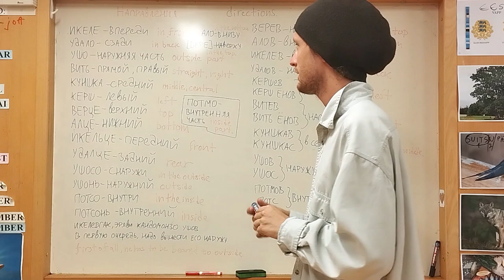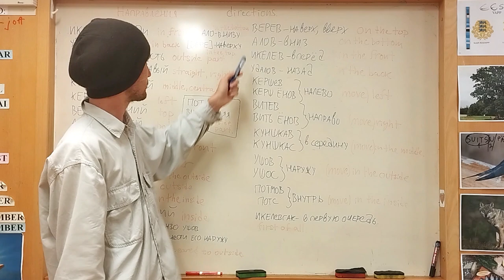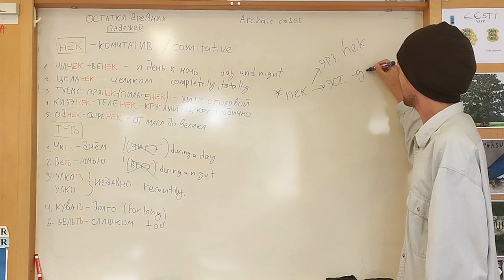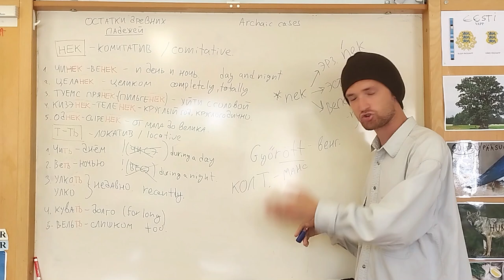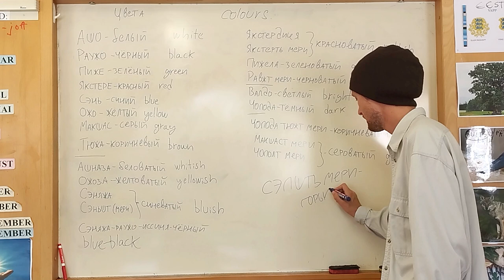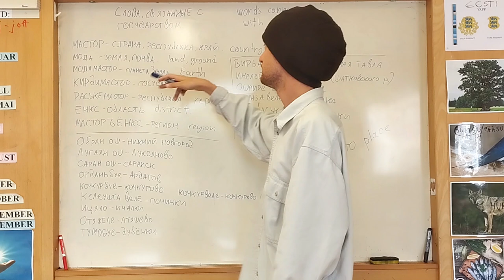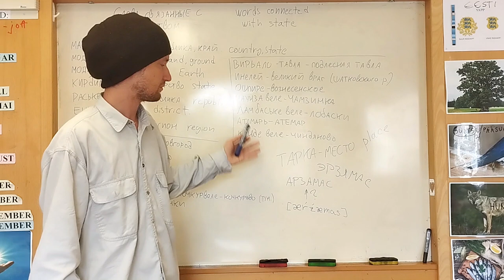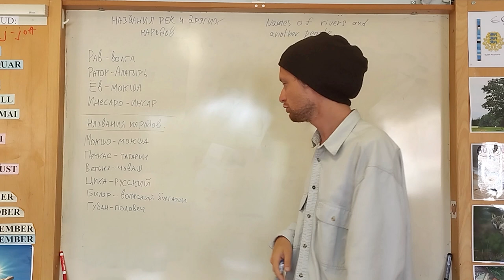ИЗУЧАЕМ ЭРЗЯНСКИЙ | УРОК 13